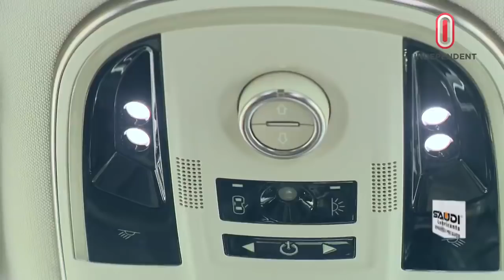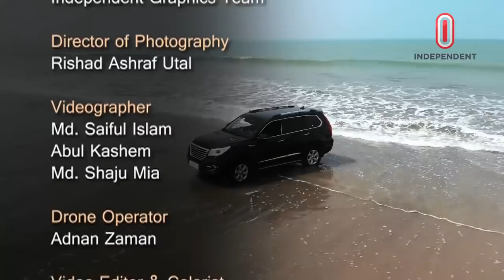Haval H9 and H6 coupe Independent tv review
Independent tv review of Haval H9 and H6 coupe!